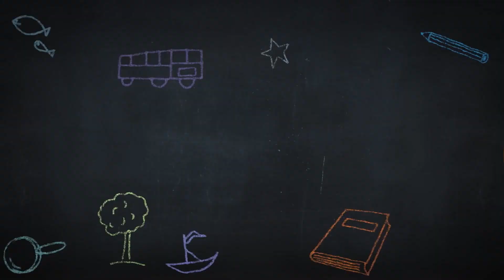Little Singham - The Learning App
Bring your child for a journey of learning and curiosity with Little Singham and his friends.